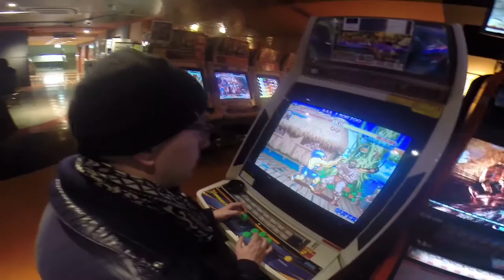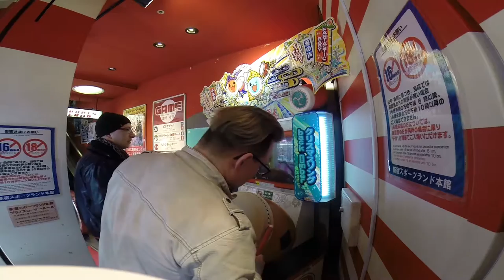Wir schlafen im Bus , Tekken 7 Museum - Japan Vlog 10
Hey Leute auch wenn es etwas Content fern ist, ich habe meine Entscheidung Youtube getroffen. Und nicht nur das! Auch die Entscheidung erfolgreich und glücklich durchs Leben zu gehen! Einer dieser Punkte der Lebensräume war Japan zu besuchen! Diesen Traum erfülle ich mir weil ich Platz für weitere große Träume brauche :D

Und euch lasse ich daran teilhaben. Viel Spaß mit dem Vlog!

Dein Baumi